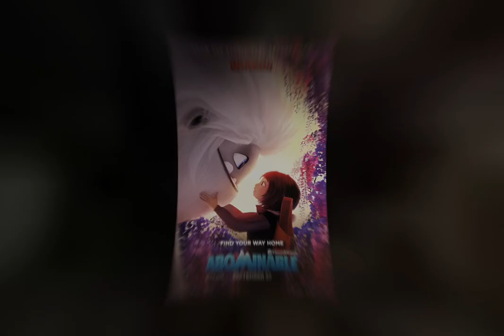Top 100 Favorite Animated Movies Of All Time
Now That’s A Lot!